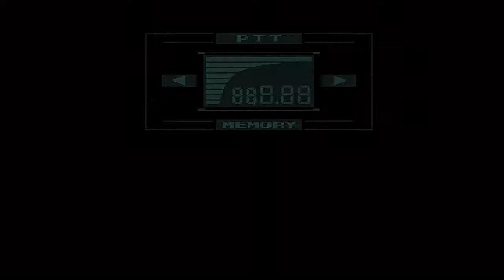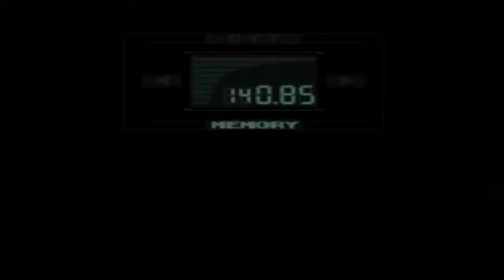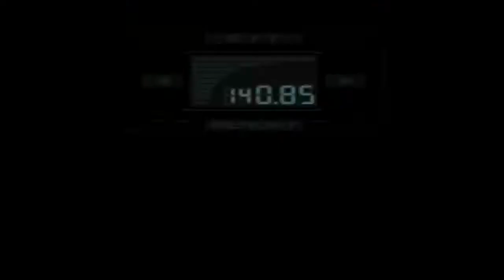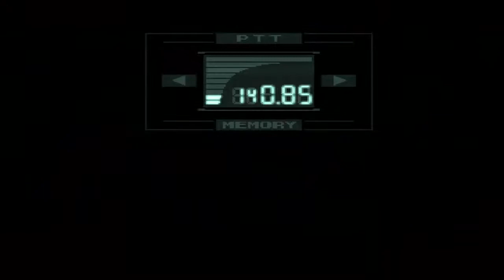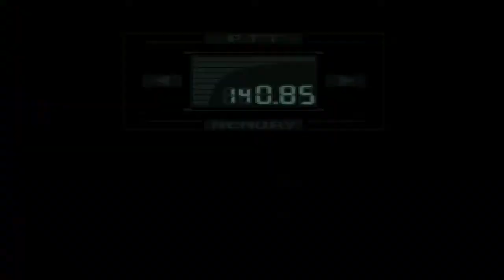Metal Gear Solid - Ep.2 - El jefe Darpa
LEE TODA LA DESCRIPCIÓN DÁNDOLE A MOSTRAR MÁS

Metal Gear Solid, serie de este juegazo impresionante, espero que os guste a tod@s, no tiene desperdicio :)

Si quieres más gameplays, sea del juego que sea (siempre que esté en mi mano; se admiten sugerencias), deja tu comentario o mándame un MP.